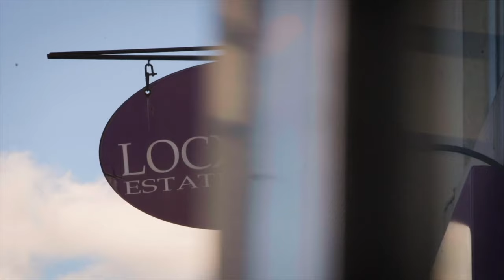[Property For Sale] Goldfinch Road, Melksham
Lock and Key independent estate agents are pleased to offer this attractive, spacious and impressive five bed detached property built by Charles Church to their Skipton design and situated tucked away in a favoured cul-de-sac on the eastern side of town. Offering excellent living proportions throughout with 2200 sq ft internally the accommodation is arranged over three floors and comprises an entrance hall, cloakroom, dual aspect living room, useful study and a stunning 25 ft kitchen/family room with bi-fold doors opening onto the garden and a utility on the ground floor. To the first floor are three bedrooms an en-suite and a family bathroom. To the second floor are two further double bedrooms which share a Jack and Jill shower room. Externally there are front and enclosed rear gardens, a detached double garage and ample parking for numerous vehicles. The property further benefits from gas heating and double glazing. Viewing is strongly recommended.

𝗧𝗵𝗶𝗻𝗸𝗶𝗻𝗴 𝗼𝗳 𝘀𝗲𝗹𝗹𝗶𝗻𝗴 𝘆𝗼𝘂𝗿 𝗽𝗿𝗼𝗽𝗲𝗿𝘁𝘆?